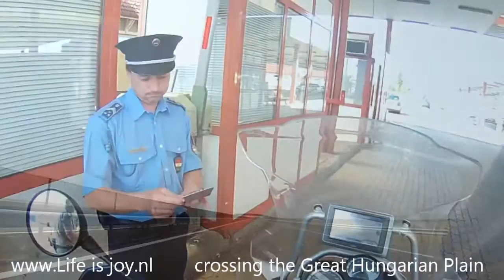Budapest Hungary travel guide sight seeing city tour visit tourist travel info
Site seeing city Budapest with the Great Hungarian Plain, public railway the "Millennium" (world's second oldest subway), big old trading houses, ancient churches, the Sint Stephen's Basilica, river Danube / Donau, old thermal baths, Buda Castle and Castle hill.

you can watch all our movies and read our travelstories. More than 25x round the world, mostly on motorcycles.

Please leave a respons on this video on Youtube Thank you.